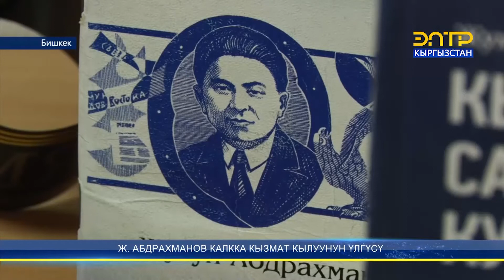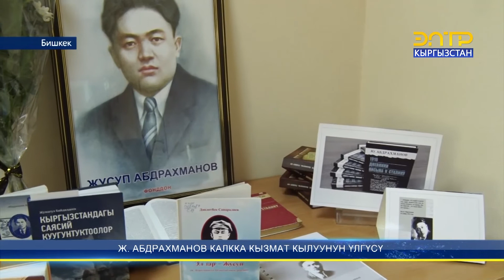Ж. АБДРАХМАНОВ КАЛККА КЫЗМАТ КЫЛУУНУН ҮЛГҮСҮ